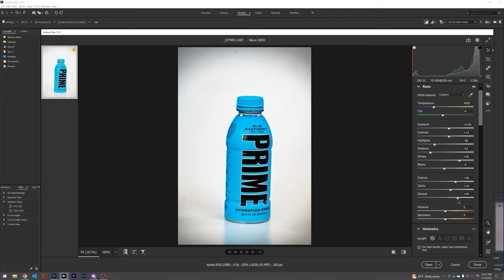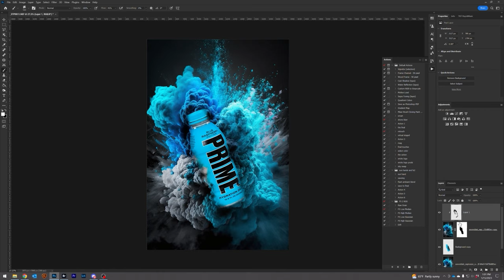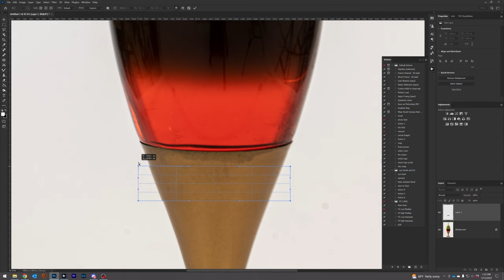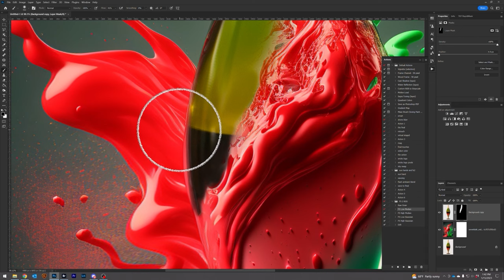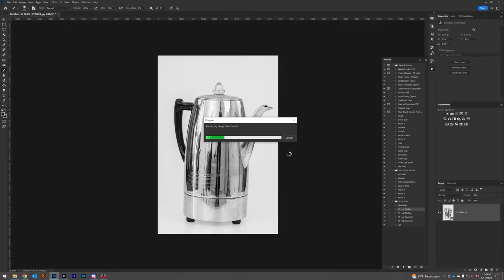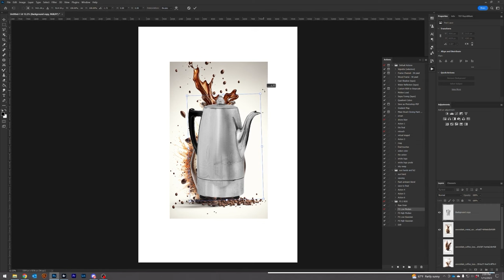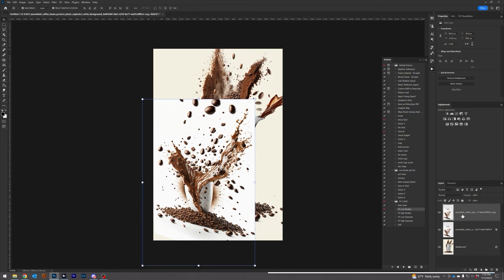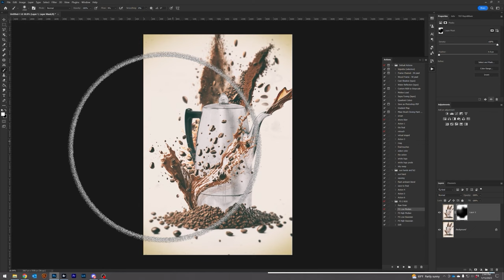Product photography, with A.I. background.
This weeks focus will be one attempting to beat a product deadline, its not real of course but as a photographer we are faced with a lot of challenges, 1 of them is deadlines, so with that being said can I photograph 3 different product that get harder each time, and present an impactful usable image in the end that could work for some kind of ad?  spoiler alert i use AI to win.

in a practical world. these images would still need more work but for 90% of the world no one will see the mistakes.

if you have any questions or comments ill answer all of them.